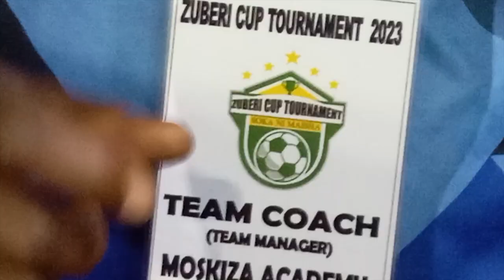Mtoto mwenye Kipaji Asepa na Mpira wa CAF,Mwenyewe Amwaga Machozi ya Furaha.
Mwenyekiti wa Chama cha Mpira wa Miguu Mkoa wa Kilimanjaro (KRFA),Isack Munisi 'Gaga' amemkabidhi zawadi ya Mpira wa CAF Mchezaji wa Timu ya Moskisa Academy Yassir Rajabu (12) ambaye ameonesha kiwango Bora sana katika mchezo dhidi ya timu ya Green Eagle ambayo ilishinda bao 3-1 katika uwanja wa Reli Njoro Moshi mjini.

Zawadi hiyo imetolewa katika mashindano ya Zuberi Cup Julai 16 baada ya kumalizika kwa mchezo huo na Mwenyekiti wa Chama cha Mpira wa Miguu Mkoani Hapa amekoshwa na kipaji Cha kinda huyo anayecheza nafasi ya kiungo wa kati ndipo ikambidi kumpatia zawadi ya Mpira wa CAF ili kumtia moyo aendele kufanya vema zaidi ya hapo.